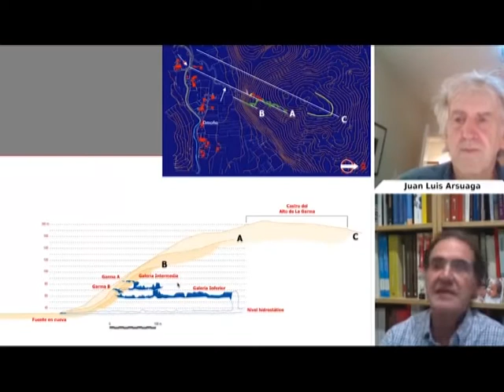El yacimiento de La Garma declarado Patrimonio Mundial por la UNESCO